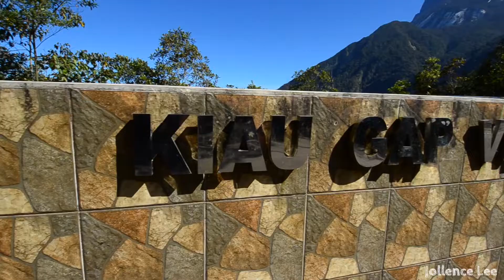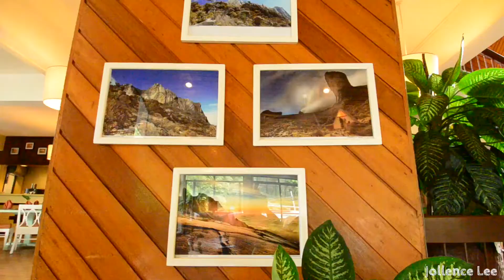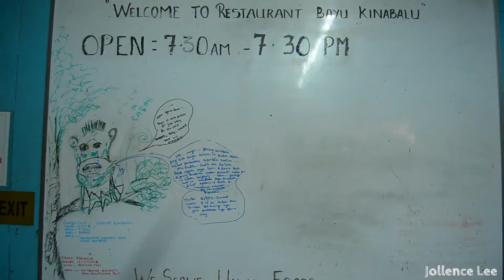Kinabalu Park Day 1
Vlog Episode 19 - Trekking around Kinabalu Park for Birding and photography

Music featured
Solstis - Forever in silence

Jeff Kaale - Tuesday
                   - Zen